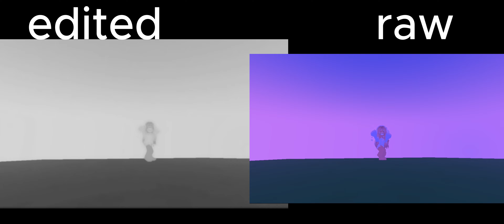raw vs edited pt2